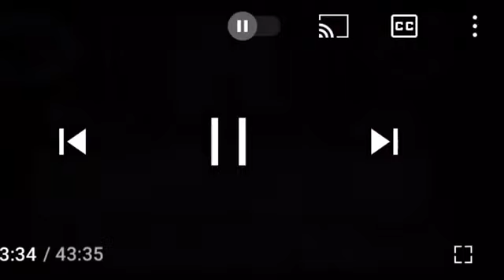DUMB DOGS; LOVING TO SLUMBER!!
Correcting false prophets with scriptures